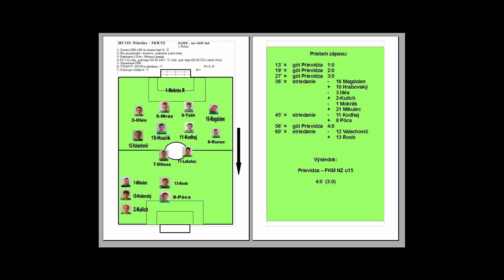MZ 11,3,2018 PRIE NZ